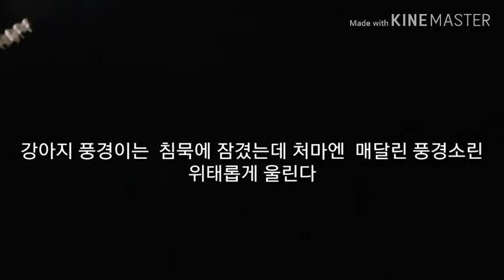1시간 소리 명상~토굴에 바람이 분다!!종일 바람소리 풍경소리 들으며 흔들리는 마음자리 조용히 틀어쥐고 토굴 꽃샘 추위를 소리로 담다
아침부터 봄바람이 사납게 불어온다 시끄러움 속에 고요를 찾고 싶었다  앉아  들어보니  풍경소리는  요란한데  지극히 고요하다 저녁이  지나고 어느덧  자정 바람소리를  자장가  삼아  꽃샘추위 소리를  담아본다